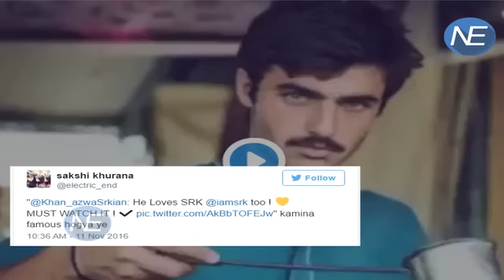Shahrukh Khan हुए Pakistani Chaiwala Arshad के Fan, फिर Famous हुए Arshad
Blue-eyed ‘chaiwala’ Arshad Khan from Pakistan became famous when a photographer from the country shared his picture on social media. The man got multiple offers of modelling assignments post his new-found popularity. In a video released recently when Arshad Khan was asked who does he resemble, he smiled and said, “Shah Rukh Khan.”